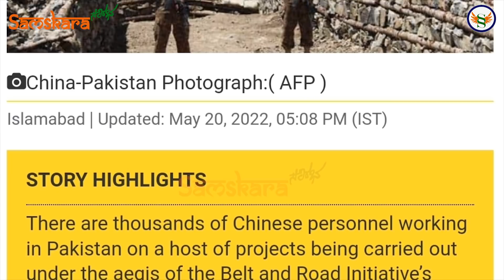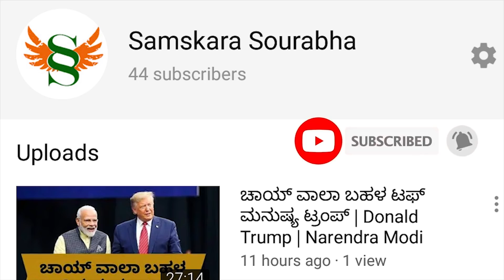ಪಾಕಿಸ್ತಾನದೊಳಗೆ ಚೀನಾದ ಮಿಲಿಟರಿ ಔಟ್ ಪೋಸ್ಟ್ | ಭಾರತಕ್ಕಿದು ಎಚ್ಚರಿಕೆ ಕರಗಂಟೆ | ಪಾಕ್ ಆಗುತ್ತಾ ಚೀನಾ ಪಾಲು ?